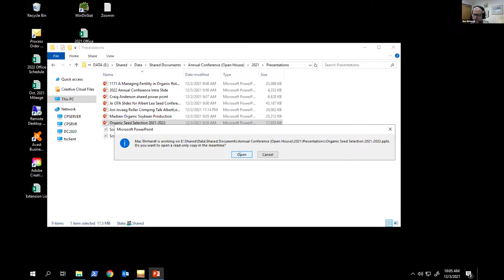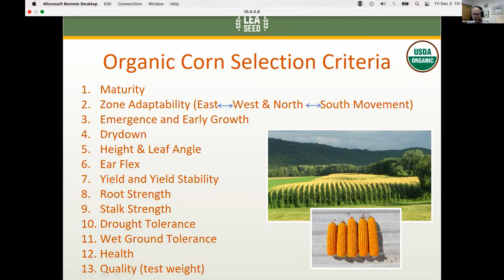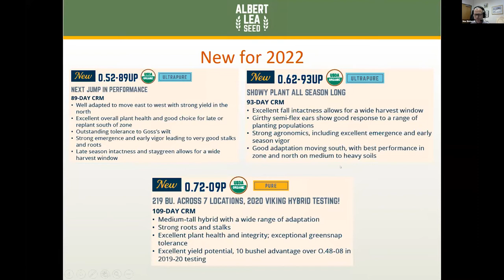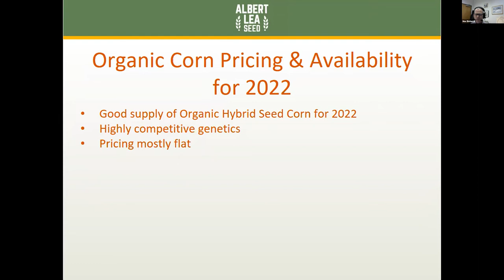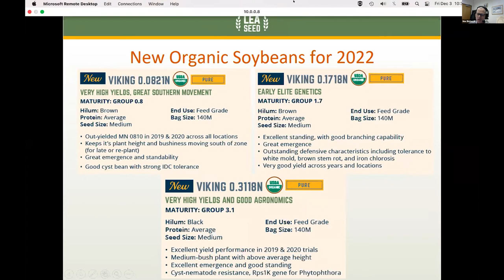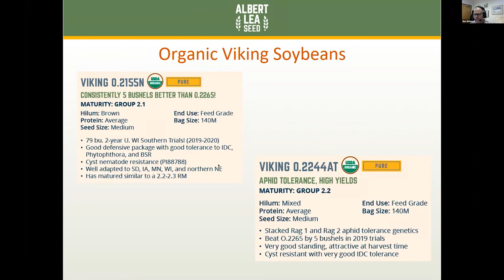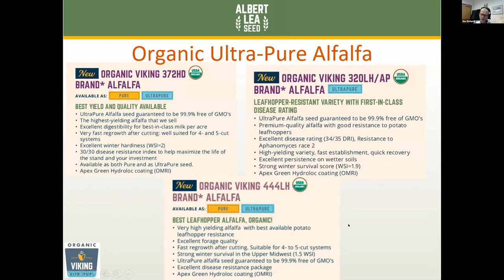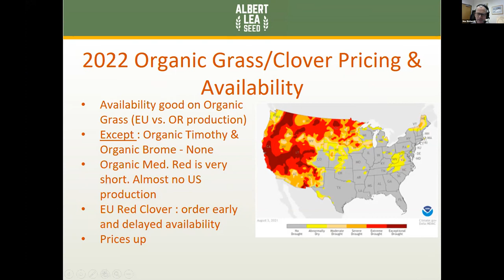Organic Seed Selection and Production for 2022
Albert Lea Seed's Mac Ehrhardt (president & co-owner) and Matt Leavitt (organic lead & agronomist) discuss organic seed selection and production for 2022 during our annual Organic Seed & Systems day that took place via Zoom on Dec. 3, 2021